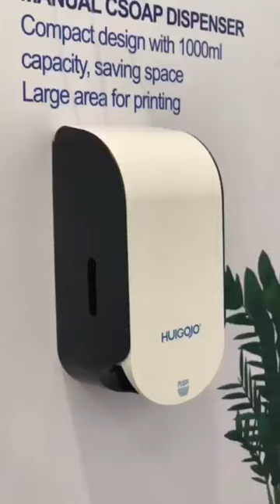How to open Manual Soap Dispenser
Manual Soap Dispenser cover openning way